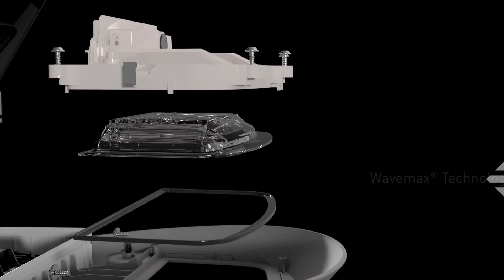3D Product Animation Video Ad || How to make 3D advertising video in low price (2)